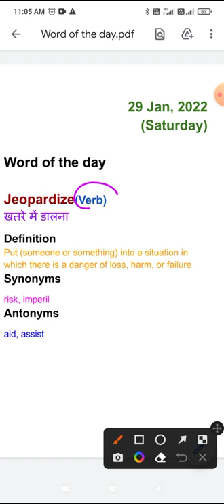Today's word || word of the day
word of the day english,
word of the day in hindi,
word of the day in hindi for morning assembly,
word of the day for assembly,
word of the day in english for school assembly,
word of the day in english for school assembly class 9,
word of the day is,
word of the day in hindi for school assembly,
word of the day january 16 2022,
word of the day jan 16 2022,
word of the day learn english,
word of the day lyrics rat hammock,
word of the day fr. richard lagos,
word of the day stubborn pronunciation transcription meanings synonyms antonyms and sentences,

Let's guide kids is not a channel . It's a plateform of education and family of Students and teacher

you to this channel where you can find :-
 1) DOE  worksheet solution video
2) daily ncert base class
3) Life Quotes + Motivational Quotes
4)G.K CLASSES FOR EVERY STUDENT
 5) Maths tricks videos
6) maths quiz
7) win gift and Paytm cash

1) To improve your life
2) To improve your knowledge
3) To motivate you with your knowledge boosting